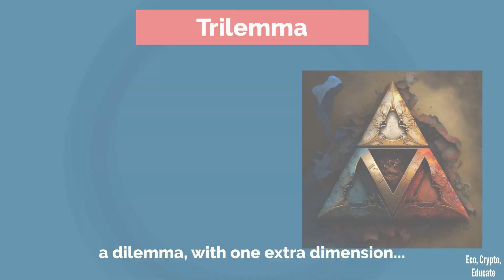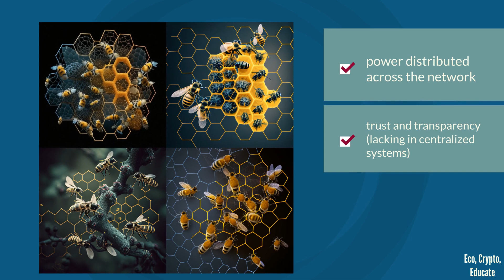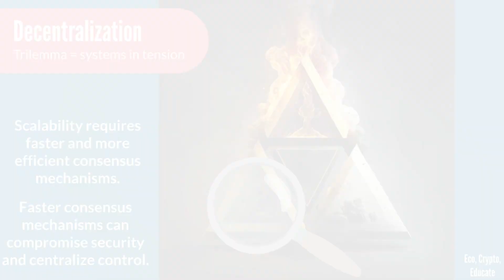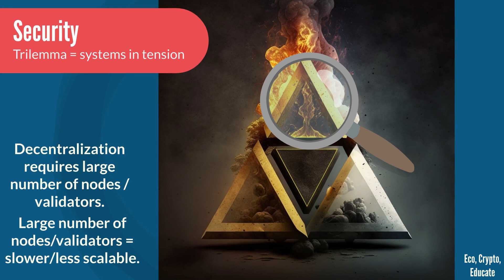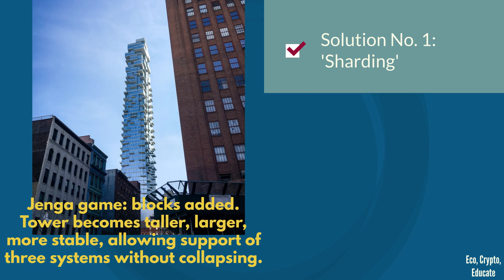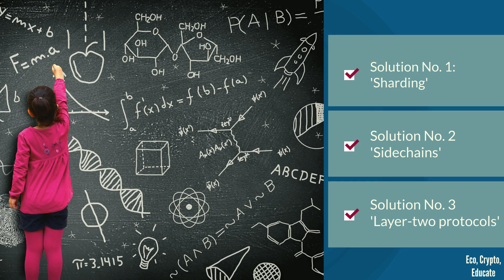19. Blockchain Trilemma: Decentralization-Scalability-Security.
The Trilemma in the Blockchain.
Decentralization, Scalability and Security.
Bitcoin. Ripple. Ethereum.
Sharding, Layer-two protocols, Sidechains.

Educational videos on economics & cryptocurrency.
Enjoy learning.